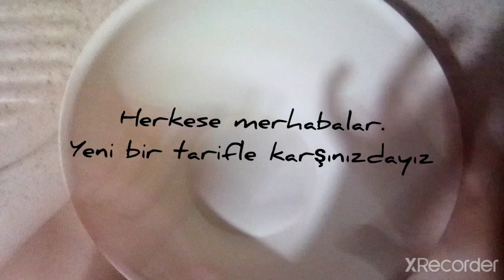Çok kolay yumuşacık kek tarifi / Tarif 2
ÇOK KOLAY YUMUŞACIK KEK TARİFİ

CEVİZLİ TARÇINLI KEK NASIL YAPILIR

MALZEMELER
- 3 yumurta
- 1,5 su bardağı şeker
- 1 su bardağı süt yada yoğurt
- 1 su bardağından bir parmak eksik sıvıyağ
- 2 paket kabartma tozu
- 1 paket vanilin
- dolu dolu 4 yemek kaşığı un
- 1 tatlı kaşığı tarçın
- 2yemek kaşığı hindistan cevizi
- Biraz ceviz

YAPILIŞI
1. Kek hamuru için karıştırma kabına üç adet yumurta, bir buçuk su bardağı toz şekeri alarak beyazlaşıp köpük köpük olana kadar çırpalım. Ne kadar çok çırparsanız o kadar güzel kabaracaktır.
2. Bir su bardağı süt ve bir su bardağı sıvıyağı ekleyerek bir iki dakika daha çırpmaya devam edelim.
3. Daha sonra yeteri miktarda un, iki paket kabartma tozu ve bir paket vanilin ekleyerek malzemeler karışıncaya kadar güzelce çırpalım.
4. Son olarak 1 tatlı kaşığı tarçın, 2 yemek kaşığı hindistan cevizi ve biraz ceviz ilave ederek kaşıkla karıştıralım.
5. Kek hamurumuz hazır. Sıvıyağ ile yağladığımız kek kalıbımıza hamurumuzu boşaltalım.
6. Kekimizi önceden ısıtılmış 170 derece fırında pişirelim.
7. Pişince servis tabağına alalım. Afiyet olsun.